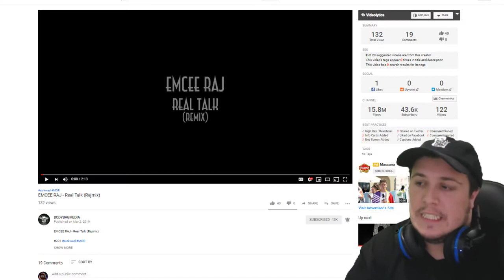Kraayziie Reacts To EMCEE RAJ - Real Talk (Rajmix)